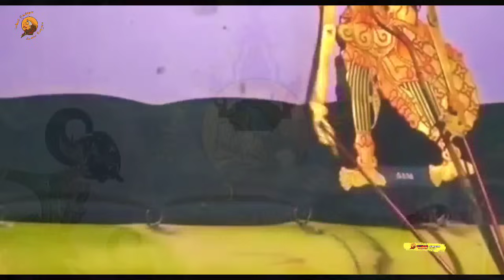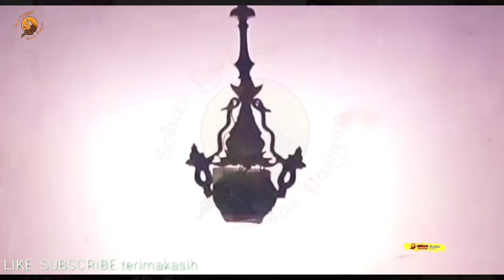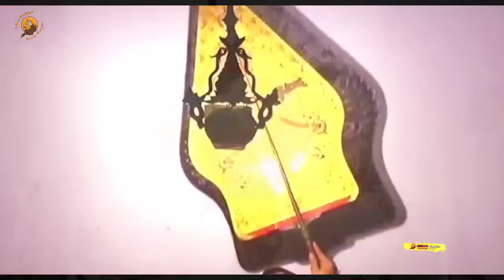full lakon...durmogati LAN dursosono ngece Sengkuni Ki Seno nugroho